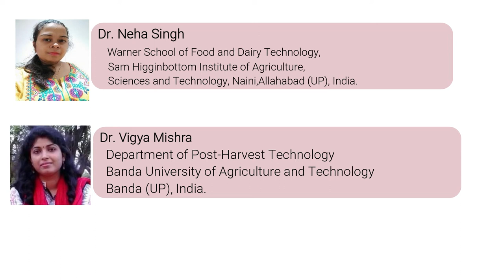"Modified Atmospheric Packaging of White ButtonMushroom (Agaricus bisporus)"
"Modified Atmospheric Packaging of White Button Mushroom (Agaricus bisporus)"

Mushrooms are fast respiring and highly perishable commodities. Hence, there are more chances of moisture condensation, microbial growth and decay of the commodity owing to high humidity conditions existing in the packages. Thus, modification of the storage atmosphere as an adjunct to low temperature can be effective in extending their shelf-life. Therefore, the present study was conducted to investigate effect of moisture absorber on respiration rate of packed white button mushroom stored at two different conditions. The freshly harvested mushrooms after washing with different solutions of CaCl2, KMS and NaCl were packed in polypropylene and stored at ambient (22+2° C) and refrigerated (4+2°C) conditions. Analysis conducted at 3 days interval showed the polypropylene pack containing the mushroom treated with 0.5% CaCl2 + 0.5% KMS + 0.5% NaCl had less fluctuation in O2 and CO2 content at 3 days after treatment at ambient condition and 9 days after treatment at refrigerated condition. In another study, the mushrooms were packed with 12 g moisture absorber and subjected to the storage period of 0, 3, 6 and 9 days at ambient and refrigerated conditions. Mushrooms stored at refrigerated condition after washing with 0.5% CaCl2 + 0.5% KMS + 0.5% NaCl and packing in polypropylene pouches with 12 g absorber showed best results when compared with mushroom packed without absorber.